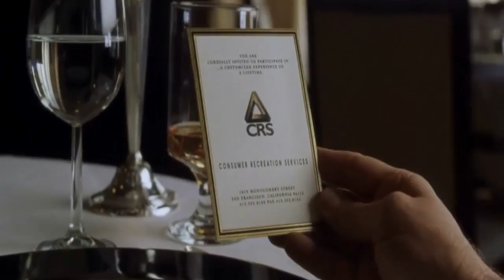Játsz/ma (1997) - Magyar előzetes